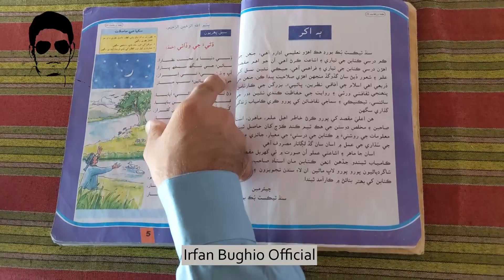Himmat e mardan madad e Khuda | Thaparkar Story | Motivational | Irfan Bughio Official